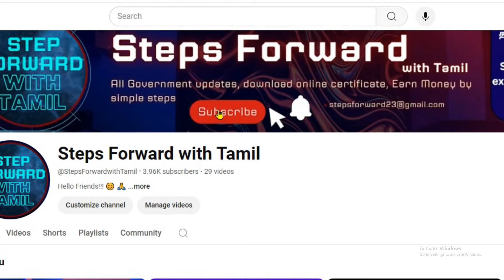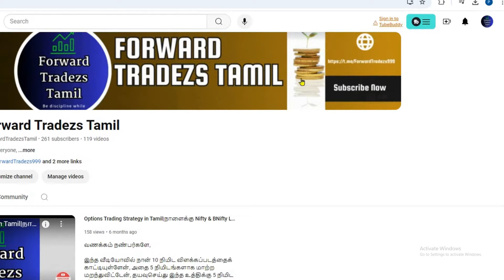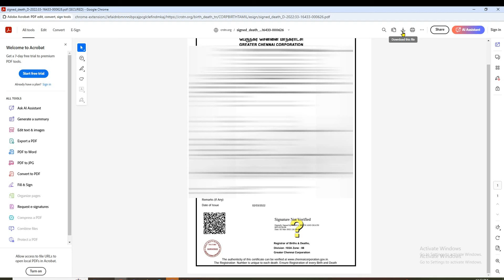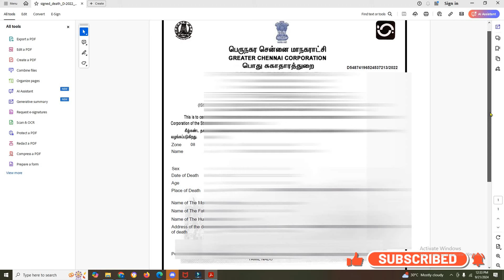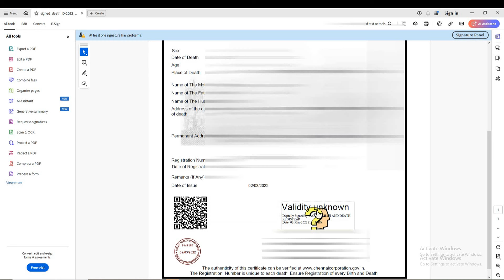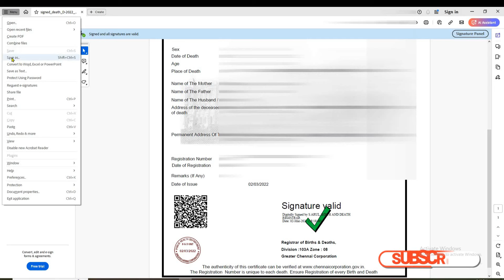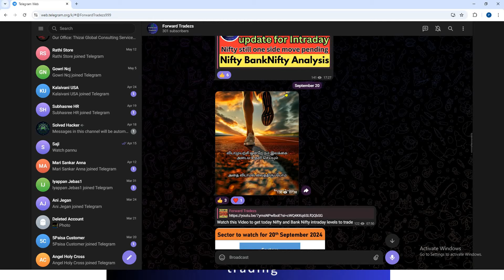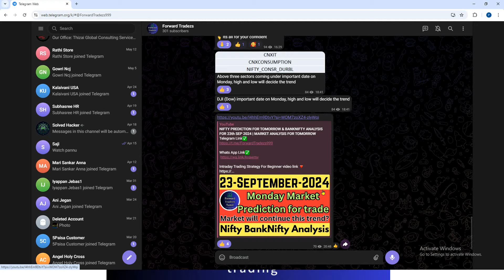Digital signature validation in home|ஒரே நிமிடத்தில் டிஜிட்டல் கையொப்பத்தை எவ்வாறு சரிபார்க்கலாம்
How To Validate DIGITAL SIGNATURE in Any Pdf Certificate
How to validate digital signature in pdf in mobile in tamil
How To Validate Digital Signature in PDF | Signature Not Verified Aadhar Card

Hello Friends 🙏

The below our Stock Market channel link and the Free Telegram group link for your kind reference.

Hello Friends 🙏

Be discipline while trading 🙏

All view in this group only for learning purpose & no one will be
responsible for your P&L.

Topic to cover this video:
Digital signature
signature not verified
signature not verified in pdf
how to validate signature in pdf
how to validate digital signature in pdf
how to verify signature in pdf
signature not verified
how to verify digital signature in pdf
how to validate digital signature in pdf online
how to validate digital signature in mobile
how to validate signature in pdf in mobile
how to verified signature in pdf
how to signature verified in pdf
digital signature not verified
how to validate the signature in pdf
how validate signature in pdf
how to verify pdf signature
how to validate signature in birth certificate
how to validate signature in adobe
how to get signature verified in pdf
signature not verified aadhar card
signature not verified in birth certificate
signature not verified in pan card
signature not verified aadhar card tamil
signature not verified in e pan card
signature not verified in income certificate
signature not verified aadhar card in tamil
how to validate signature in pdf online
how to verify digital signature in pdf online
how to verify signature in pdf in mobile
how to verify digital signature in pdf in mobile
how to validate digital signature in android mobile
how to validate digital signature in pdf in mobile